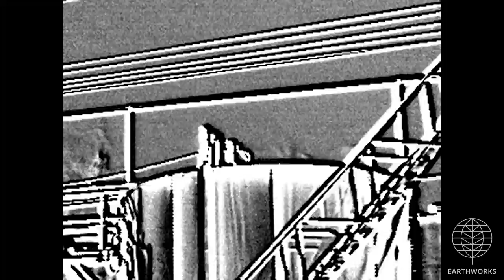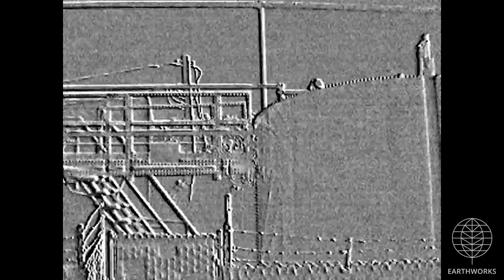E&B Natural Resources Signal Hill Tank Farm Rainbow Productions, LA County, CA (September 2019)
E&B Natural Resources
Signal Hill Tank Farm Rainbow Productions (Just Well)
Signal Hill, LA County, CA
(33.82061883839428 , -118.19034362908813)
FIlmed 9/14/2019